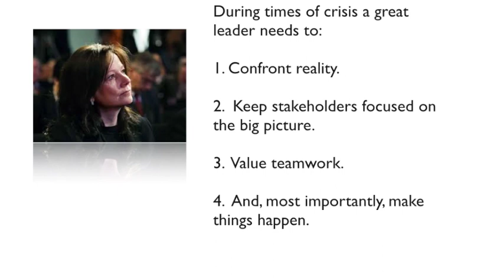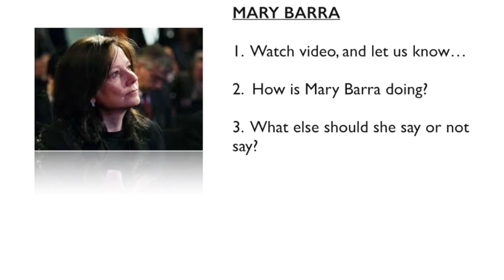General Motors CEO Mary Barra Takes Leadership Role during Crisis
GM CEO Mary Barra as Leader during a crisis.  Her messaging in this video shows many leadership qualities, including admitting a problem and keeping consumers posted on efforts to solve the problem.  Created by Bob Kaplitz with content provided by Mark Fenner, president, Rise Performance Group.